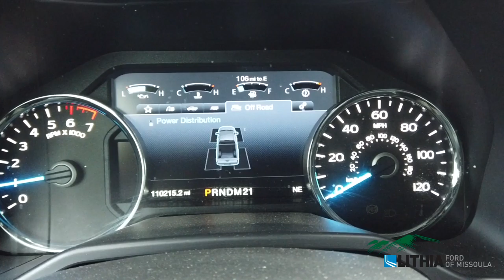2015 Ford F-150 Lariat - 1FTEW1EFXFFA72840